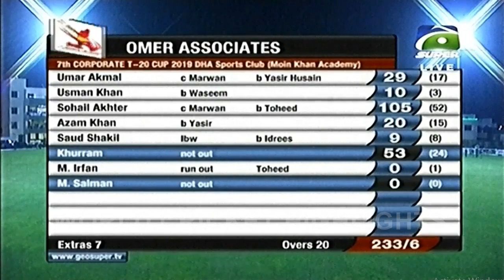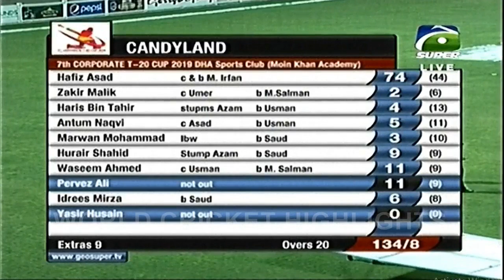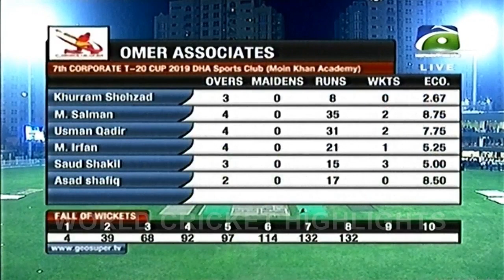Omar Associates vs Candyland (HIGHLIGHTS) 7th Corporate T20 Cup 2019 - Match 2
Omar Associates vs Candyland (FULL MATCH HIGHLIGHTS) 2nd Match - 7th Corporate T20 Cup 2019 at DHA Sports Club (Moin Khan Academy) Played on 11th May 2019

MATCH TOP BATTING PERFORMANCES:
Sohail Akhter 105 Runs off 52 Balls
Khurram Shehzad 53 Runs Not Out 24 Balls
Hafiz Asad 74 Runs off 44 Balls

MATCH TOP BOWLING PERFORMANCES:
Yasir Hussain 2 Wickets for 45 Runs
Saud Shakeel 3 Wickets for 15 Runs
Usman Qadir 2 Wickets for 31 Runs
Mohammad Salman 2 Wickets for 35 Runs

RESULT: Omar Associates Won by 99 Runs